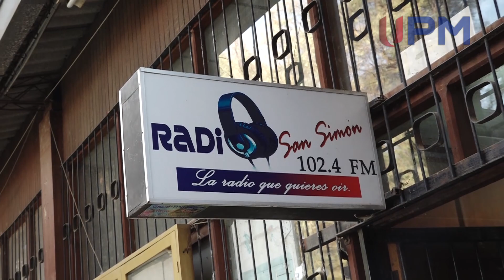FIRMA DE CONVENIO ENTRE COMUNICACIÓN SOCIAL Y EL CERES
La Carrera de Comunicación Social de la Facultad de Humanidades y Ciencias de la Educación y el Centro de Estudios de la Realidad Económica y Social (CERES) en el marco del Proyecto “Chequea Bolivia”, firmaron un convenio interinstitucional que permitirá a estudiantes de esta carrera realizar pasantías y prácticas laborales; fortalecer su formación académica con talleres y cursos de capacitación en temas periodísticos como la verificación de noticias falsas en redes sociales.